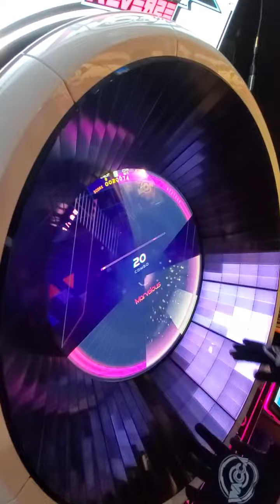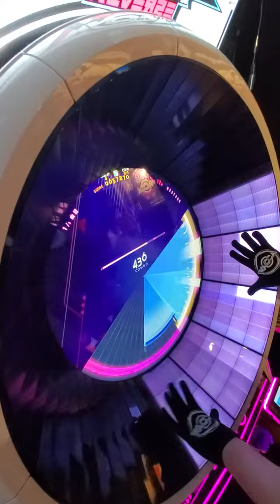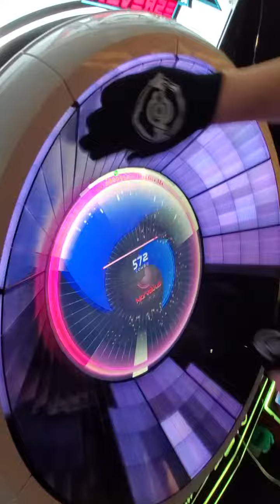【WACCA】N3XTAGE(EXPERT) ALL Marvelous【手元】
WACCA Reverseカーテンコールイベント3曲目
N3XTAGE / Srav3R
Lv12+ / 657notes